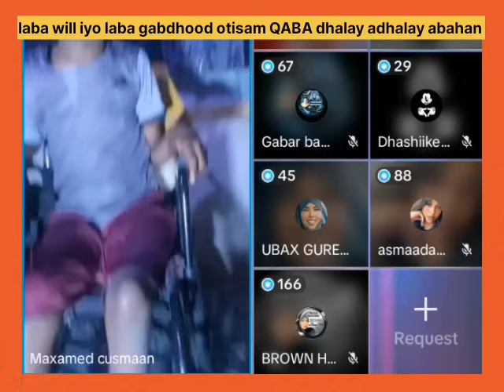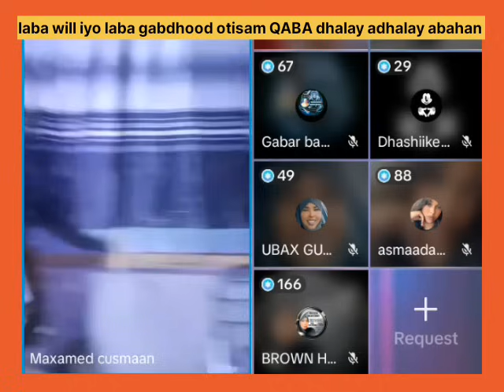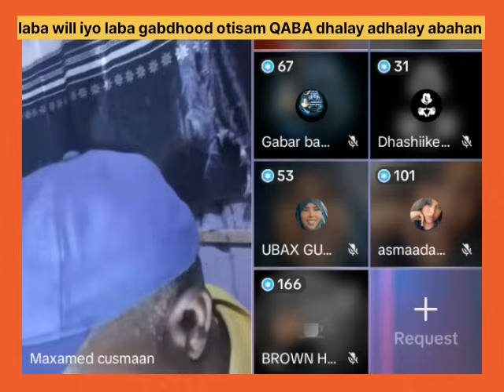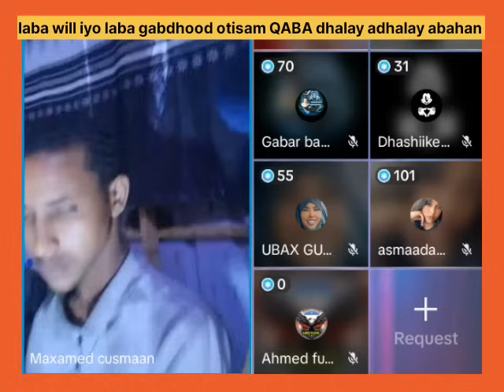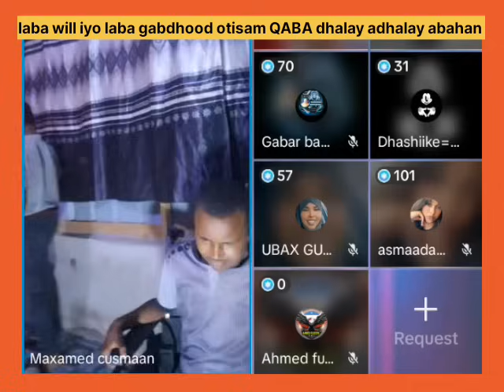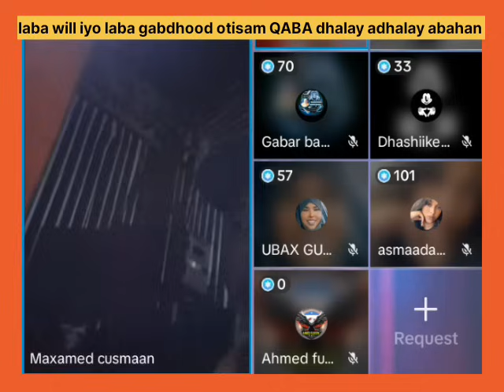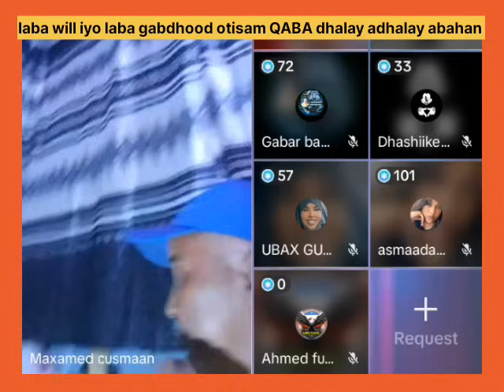😱QISADA AABE MAXAMED LABA WIIL IYO LABA GABDHOOD OO OTISOM QABA ALLAH IIGU DEEQAY SUBXANALAH